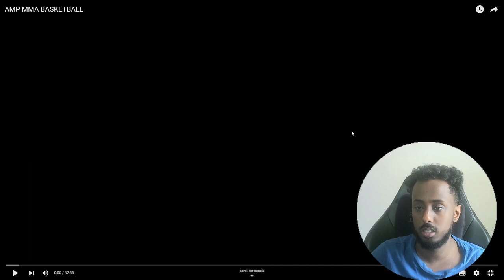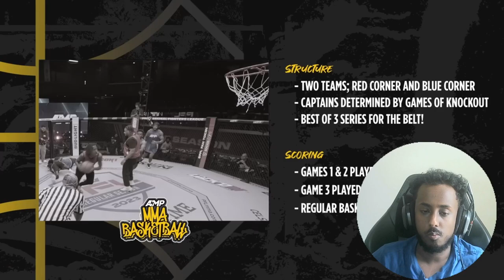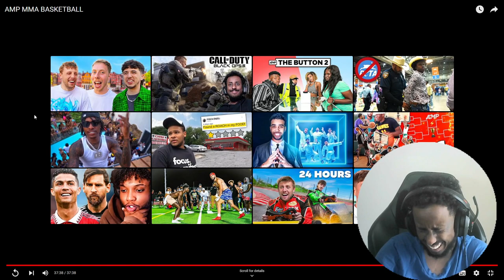REACTION TO AMP FIGHTING EACH OTHER IN AMP MMA BASKETBALL - THIS IS INTENSE!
REACTION TO AMP MMA BASKETBALL